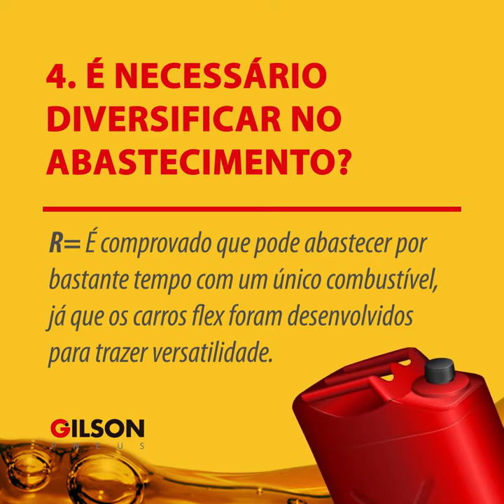Álcool x Gasolina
⛽ É comum ouvir e reproduzir algumas afirmações sobre o uso de gasolina e álcool. Mas a verdade é que muitas destas afirmações populares são mitos.
Por isso, trouxemos algumas curiosidades para tornar o seu dia a dia mais tranquilo quando for abastecer.
👍 Aproveite as nossas dicas!
📍Loja Irajá: Av. Brasil, 16.741 (Pista sentido Centro, em frente à passarela 23 e ao Detran OU acesso pela Rua Haníbal Porto 500, ao lado do posto Shell)